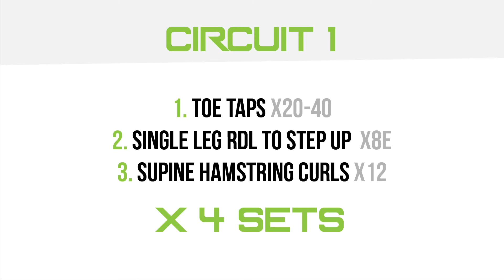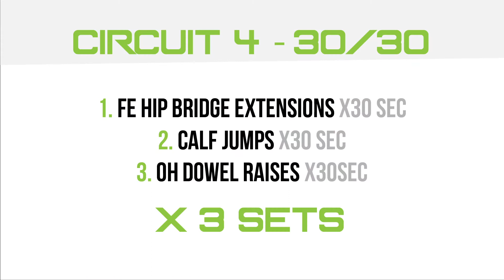Athlete Strength & Conditioning Program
Example of RPM's online training program that can done at home with minimal equipment. Perfect for any athlete looking to building more strength and explosiveness. Give it a try and let me know what you think!

Looking for for our full online program with one-on one coaching?